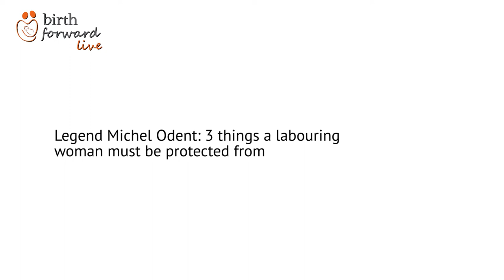Michel Odent _ 3 things a labouring woman must be protected from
Michel Odent’s over 60 years of practise and research in childbirth reveal that there is a huge lack of understanding of the physiology of birth and that we hindering the the upfolding of the involuntary process birth on a big scale.

3 things a labouring woman must be protected from

We need to understand the nature of birth in order to walk with it and not to neutralize it as we do with our practises today. Birth is an involuntary process that does NOT need support but protection of inhibitory factors that hinder the upfolding of the involuntary process birth.

Bio
Michel Odent is most likely the one person alive that has seen the most around childbirth. He is a pioneer thinker, yes even a legend in this field.
He has been in charge of the surgical unit and the maternity unit at the Pithiviers state hospital (1962–1985) and is the founder of the Primal Health Research Centre (London). In the 1970s he introduced the concepts of home-like birthing rooms and birthing pools in maternity hospitals.
He is the author of the first article in the medical literature about the use of birthing pools (Lancet 1983), of the first article about the initiation of lactation during the hour following birth, and of the first article applying the ‘Gate Control Theory of Pain’ to obstetrics. He created the Primal Health Research database He is the author of 14 books published in 23 languages and author (or co-author) of 92 articles listed in